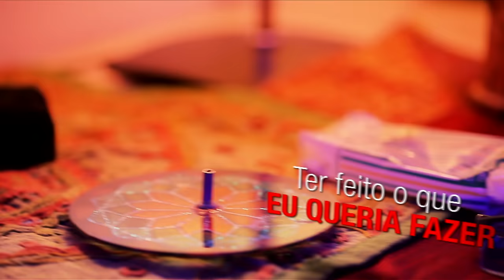Fábio Jr. - Epitáfio (Ao Vivo)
Music video by Fábio Jr. performing Epitáfio. (C) 2012 Sony Music Entertainment Brasil ltda.